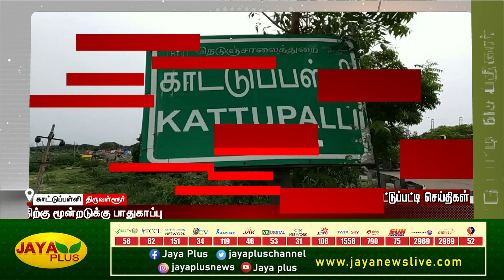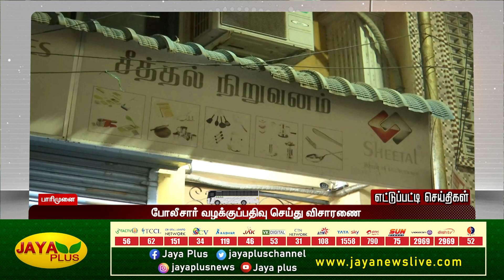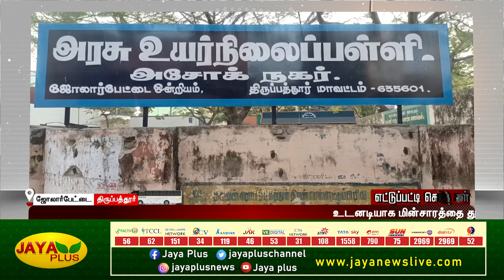எட்டுப்பட்டி செய்திகள் | காலை 8 மணி | 15.03.2023 | District News | Jaya Plus